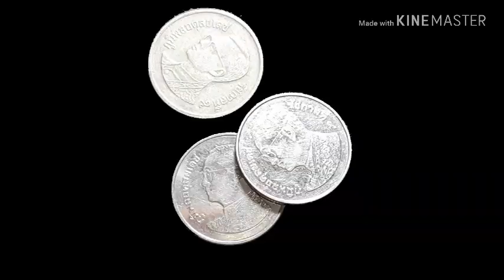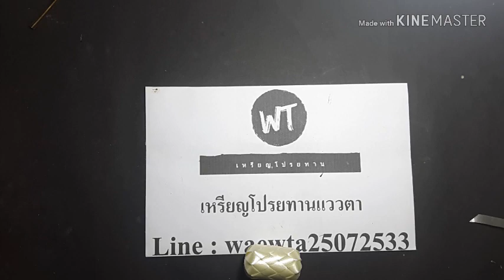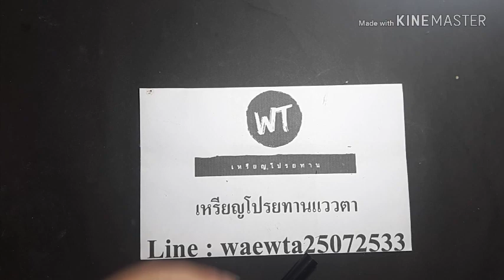เหรียญโปรยทานเห็ด/เหรียญโปรยทานแววตา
🍄...เหรียญโปรยทานเห็ดเราก็มีนะคะ  สนใจรับเห็นสักกิโลไหมคะ😆😆

อย่าลืม!!  กดไลน์  กดแชร์  และกดติดตามเพื่อเป็นกำลังใจให้เหรียญโปรยทานแววตาด้วยนะคะ

- เหรียญโปรยทานแววตารับทำเหรียญโปรยทานแบบสวยๆ มีให้เลือกหลายแบบนะคะ
สอบถาม Line : waewta25072533

นำเสนอโดยเพจ